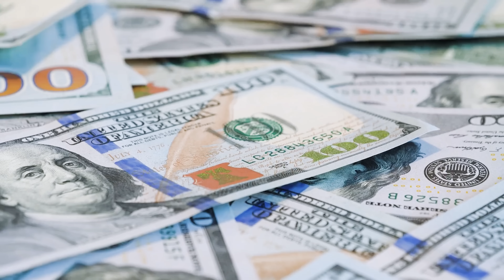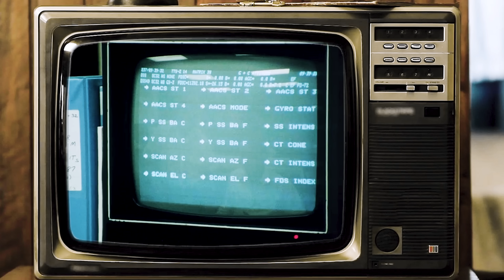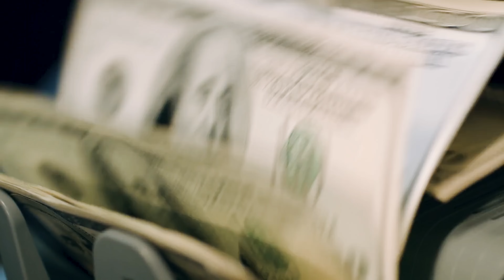Voyager 1 और 2 के बाद क्या NASA Voyager 3 लांच करने वाली है? Where is Voyager 3 Spacecraft?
The Voyager program is an American scientific program that employs two robotic interstellar probes, Voyager 1 and Voyager 2. They were launched in 1977 to take advantage of a favorable alignment of Jupiter and Saturn, to fly near them while collecting data for transmission back to Earth. After launch the decision was taken to send Voyager 2 near Uranus and Neptune to collect data for transmission back to Earth. But have you ever thought That Why Nasa didn't send Voyager 3 in space? Is NASA planning to launch new Voyager spacecraft in the future?